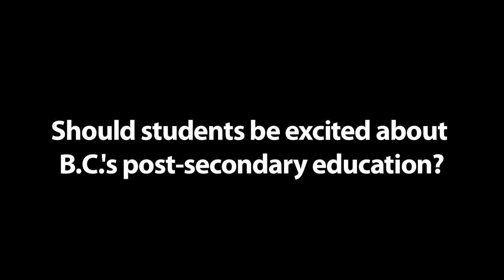New school year for post-secondary students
September is the start of a new school year for many post-secondary students, and Advanced Education Minister Amrik Virk wishes new and returning students every success in their studies.